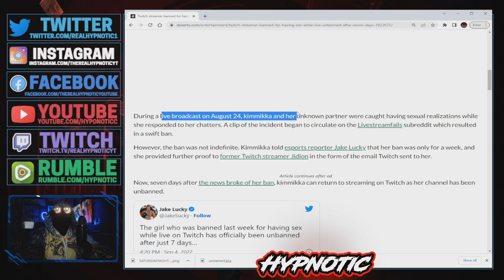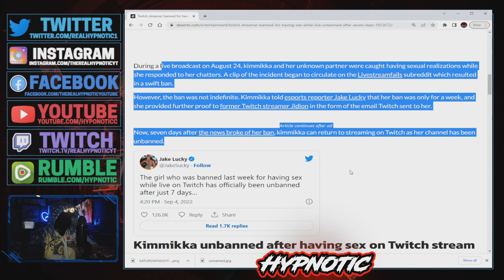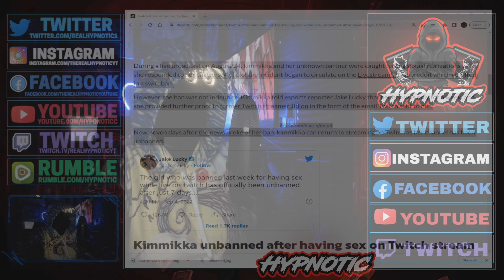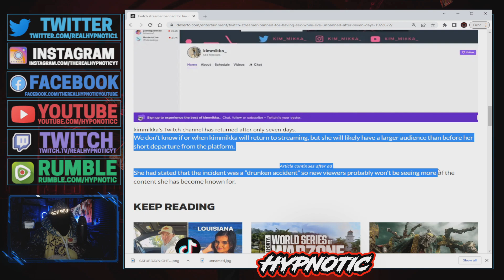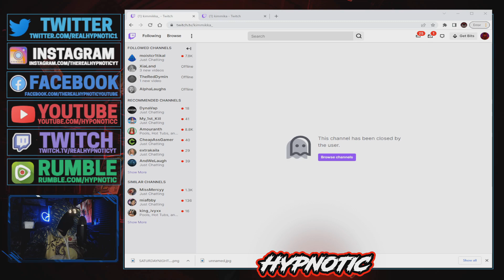TWITCH STREAMER Kimmikka UNBANNED After INSANE VIDEO! MASSIVE BACKLASH Makes Her DELETE HER CHANNEL?